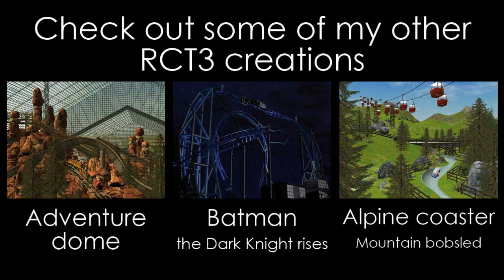RCT3 Batman VS Joker - Dueling B&M coasters HD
The battle raged in the city of Gotham. Choose your side and challenge your worst enemy!